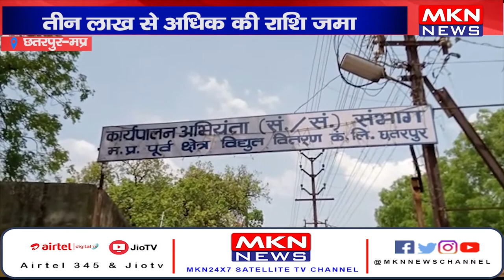News Bulletin | MKN News | 16-06-22